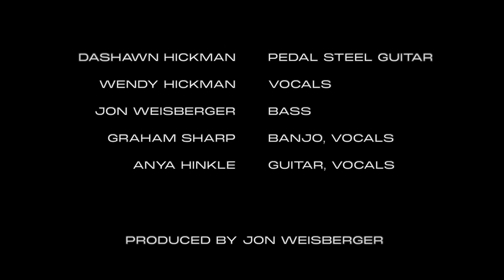"What's It Gonna Take" Official video (featuring Graham Sharp)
Featuring Graham Sharp
From the album "Eden And Her Borderlands" released July 2021 on Organic records